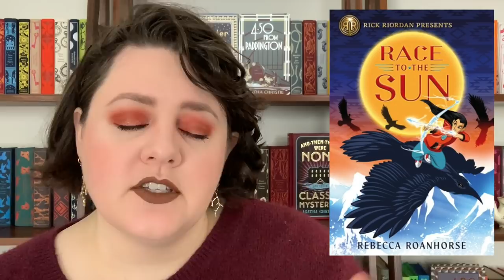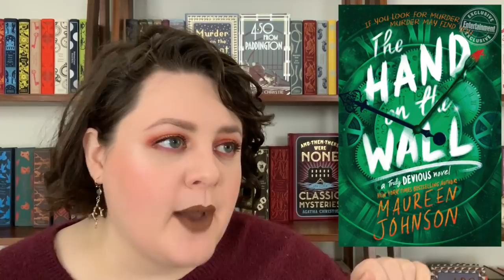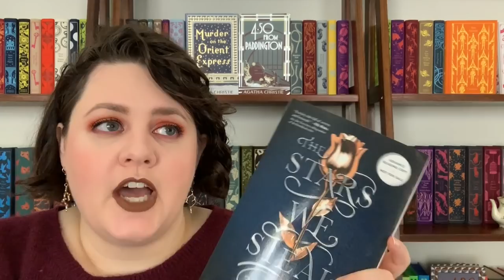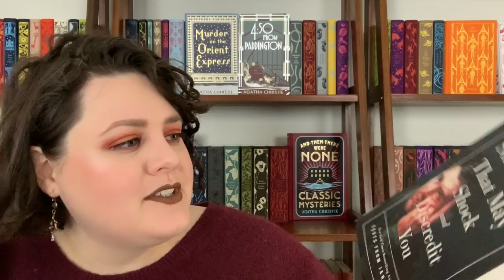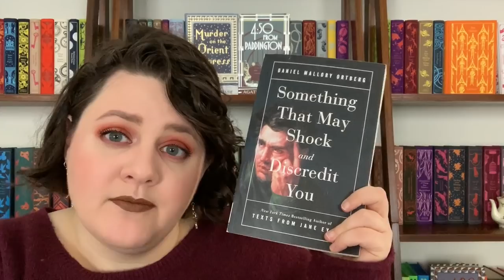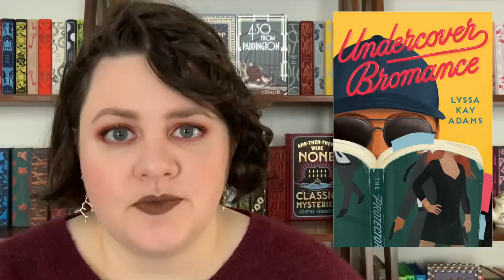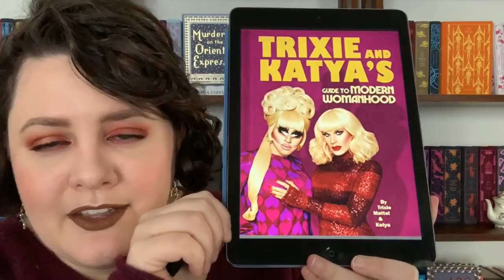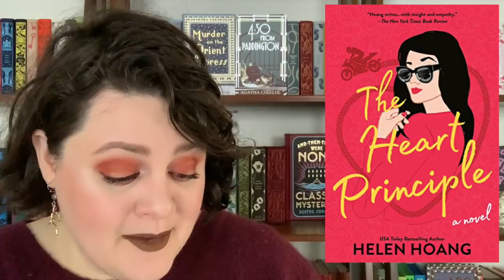Most Anticipated 2020 Book Releases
A run down of the book releases coming up in 2020 that I am excited for and have my eyes on

Lipstick: Just Add Marshmallows by Makeup Monsters
Books Mentioned:

January Releases-
COME TUMBLING DOWN by Seanan McGuire
THE NIGHT COUNTRY by Melissa Albert
RACE TO THE SUN by Rebecca Roanhorse
HEADLINERS by Lucy Parker
THE HAND ON THE WALL by Maureen Johnson
HUNTING FOR A HIGHLANDER by Lynsay Sands
WICKED BITE by Jeaniene Frost

February-
THE STARS WE STEAL by Alexa Donne
A HEART OF BLOOD AND ASHES by Milla Vane
DEATHLESS DIVIDE by Justina Ireland
THE QUEEN'S ASSASSIN by Melissa de la Cruz
UPRIGHT WOMEN WANTED by Sarah Gailey
HOLLOWPOX by Jessica Townsend
GOLDEN IN DEATH by JD Robb
SOMETHING THAT MAY SHOCK AND DISCREDIT YOU by Daniel Mallory Ortberg

March-
TEN STEPS TO NANETTE by Hannah Gadsby
LEGENDARY CHILDREN by Tom Fitzgerald
EIGHT PERFECT MURDERS by Peter Swanson
BE NOT FAR FROM ME by Mindy McGinnis
UNDERCOVER BROMANCE by Lyssa Kay Adams
THE HONEY DON'T LIST by Christina Lauren
THE CITY WE BECAME by NK Jemisin

April-
SKINCARE by Caroline Hirons
THE GIRLS AND THE STARS by Mark Lawrence

May-
TRIXIE AND KATYA'S GUIDE TO MODERN WOMANHOOD by Trixie Mattel & Katya
NETWORK EFFECT by Martha Wells
THE HEART PRINCIPLE by Helen Hoang

June -
DRAGON UNLEASHED by Grace Draven

July -
THE UNCONQUERABLE SUN by Kate Elliot

August-
THE BRIDE BET by Tessa Dare
BLOOD AND HONEY by Shelby Muhurin

September-
DISPLACED by Alyssa Cole

October-
A GOLDEN FURY by Samantha Cohoe

Unknown-
Sixth World #3 by Rebecca Roanhorse
Witchlands #4 by Susan Dennard
Iron Covenant #2 by Ilona Andrews
Hidden Legacy #5 by Ilona Andrews
BETWEEN EARTH AND SKY by Rebecca Roanhorse
ENGAGEMENT AND ESPIONAGE by Penny Reid
WELL PLAYED by Jen Deluca
THE LEFT HANDED BOOKSELLERS OF LONDON by Garth Nix